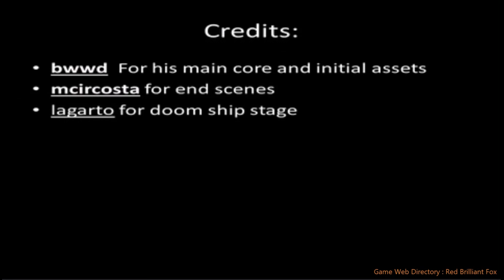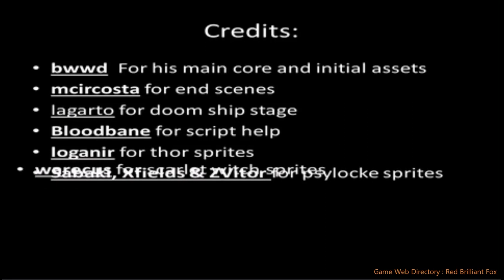⭐👇 Marvel War of the Gems | OpenBoR Games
♥ and ♥
💠 𝙂𝙚𝙩 𝙮𝙤𝙪𝙧〖 𝘿𝙤𝙬𝙣𝙡𝙤𝙖𝙙 〗𝙇𝙞𝙣𝙠 ❕⭐